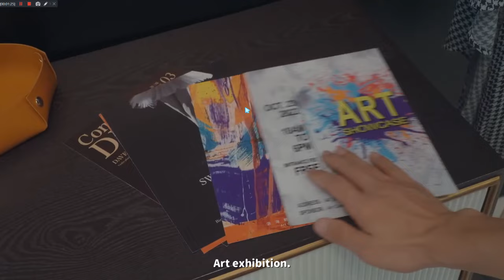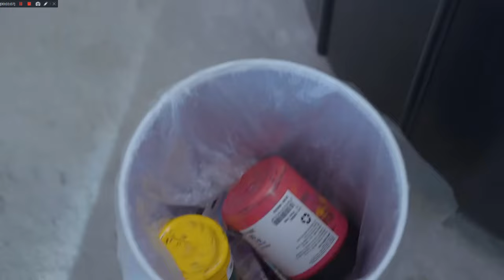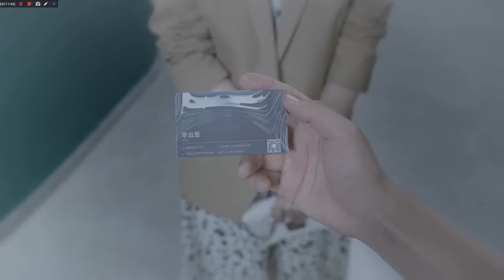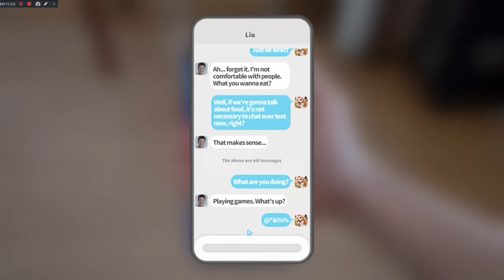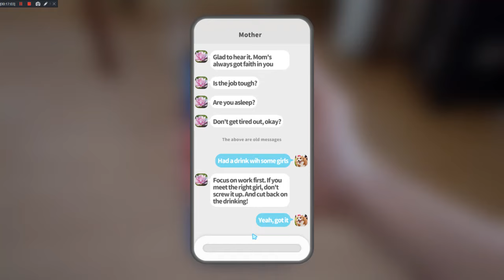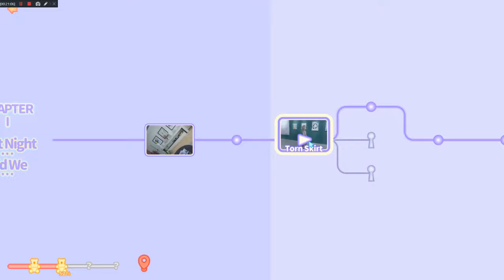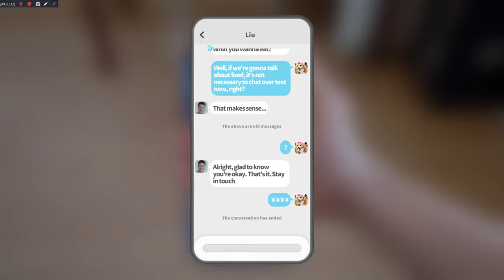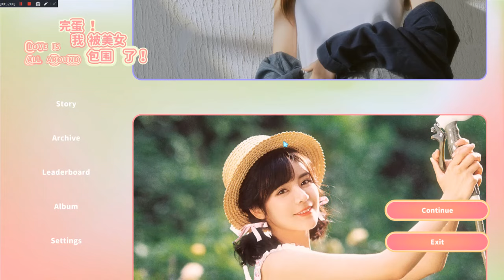Love Is All Around Demo Gameplay (Which Girl You Will Choose?)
Gameplay of Love Is All Around Demo for PC with Live Commentary.